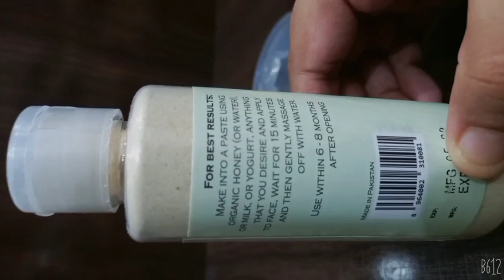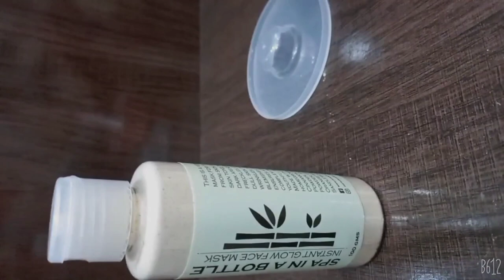spa in bottle instant glow mask| organic product review| pigmentation mask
Hi everyone today i am going to explore spa in bottle organic face mask plz watch and give your honest review .Thank you.